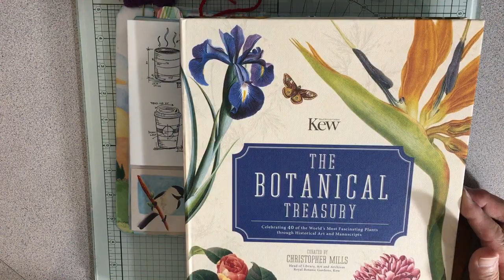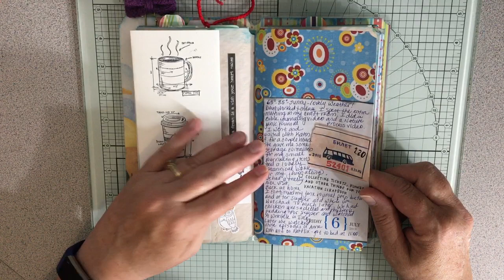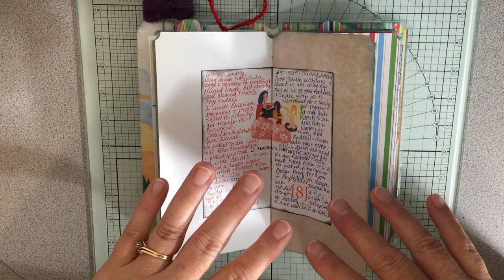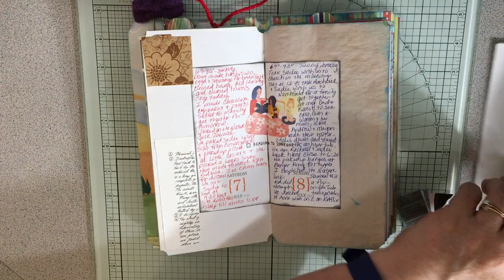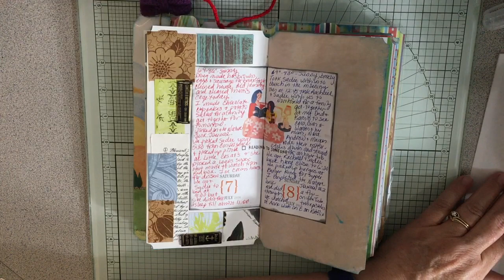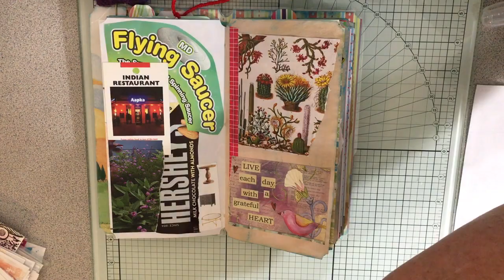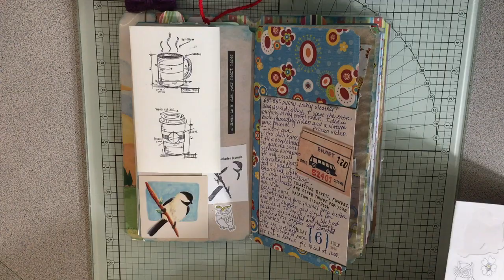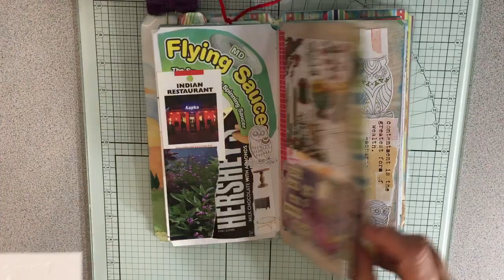July 6-8, 2018: Daily Journaling Process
Sharing my daily journaling process for the past three days...it was busy, but I did have time to craft too. Enjoy and have a great week!